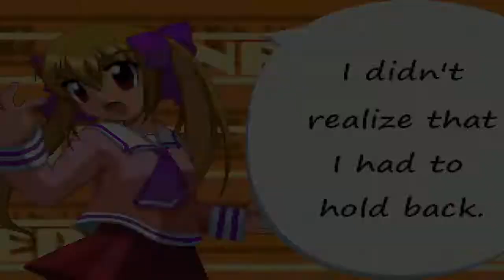NICK54222 MUGEN: Doppel Nanase (me) VS Hiryu (Survival Arts)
Alright, so to be honest, I might want to redo the fights when I used Super Nicholas's Kirby because looking back, those wins might have not been the best. In fact, I could just use OHMSBY's Kirby on one of them.

But for Hiryu from Survival Arts, I took him on with Doppel. It was at max level, but it was sort of tedious. Some of his moves could prevent me from grabbing. So I had to try a few defenses here and there. Still, this was sort of better, but not the best due to my lack of experience with grapplers.

Regardless, I hope you enjoy this video.

Characters used:

Doppel Nanase (Nep Heart)
Hiryu (Mass)

Stage: Survival Arts - Hiryu's Stage